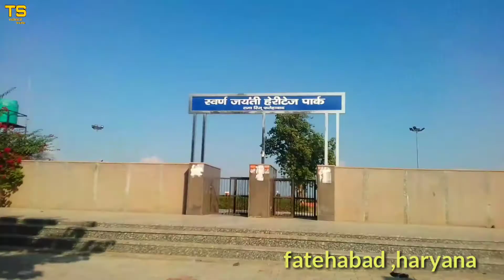Best view of park || इस दीवार के पार का नजारा